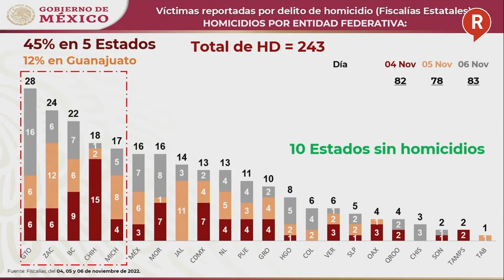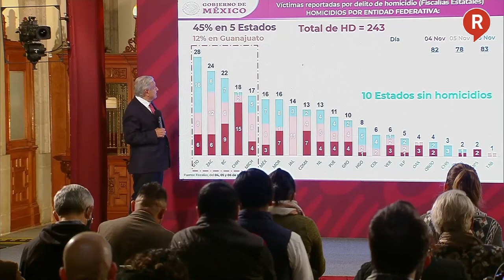¡QUIÉREN SEGUIR ROBANDO! AMLO ARREMETE CONTRA LOS OPOSITORES DE LA REFORMA ELECTORAL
Video El presidente AMLO no se guardó nada y exhibió a cada uno de los políticos y medios que buscan desacreditar la Reforma Política para el país👇🏻👇🏻